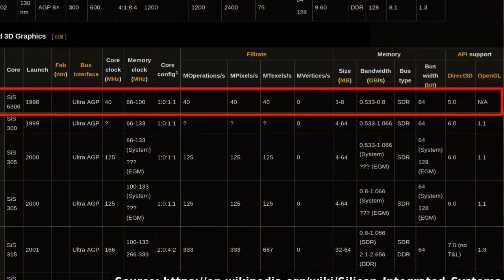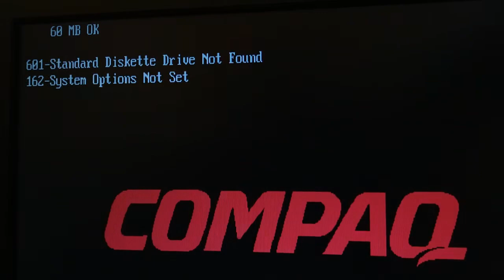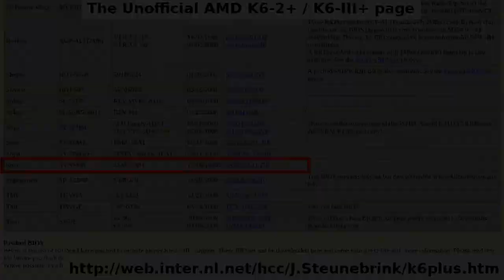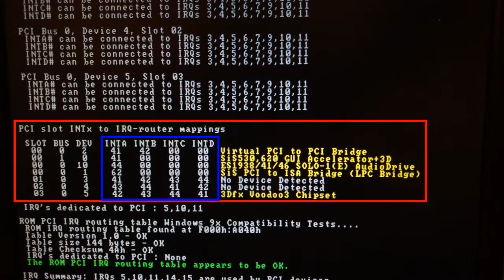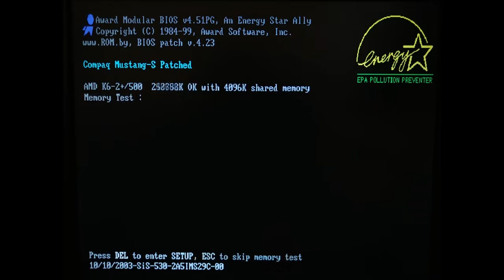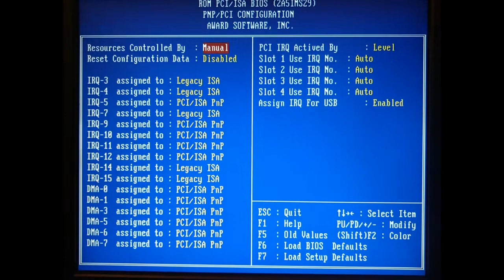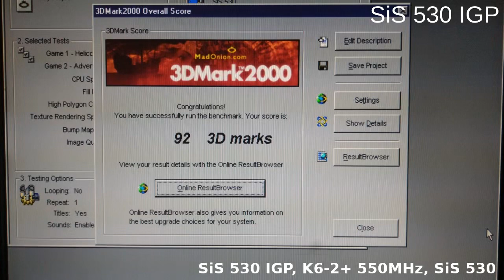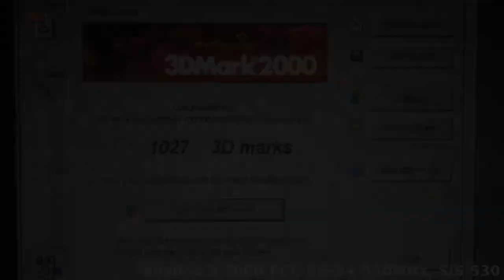Swapping the BIOS of a SiS 530 Super Socket 7 Motherboard (Compaq Mustang-S)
We are replacing the BIOS image of a Compaq Mustang-S Socket 7 SiS 530 based motherboard with that from another board. This involves updating the IRQ routing table on the new BIOS to make it compatible with this board, using the awdbedit tool and modbin. Then we run several DOS benchmarks and doing some audio tests on the onboard ESS Solo-1 chip. Finally we are trying out 3DMark 99 and 3DMark 2000 on Windows 98 using both the onboard SiS graphics core (SiS 6306) and a Voodoo 3 2000 PCI.

NOTE: After some further testing, it turns out that not all devices are working correctly. So perhaps the routing table fix did not work as well as I thought.

by the Space Quest Historian, Troels Pleimert